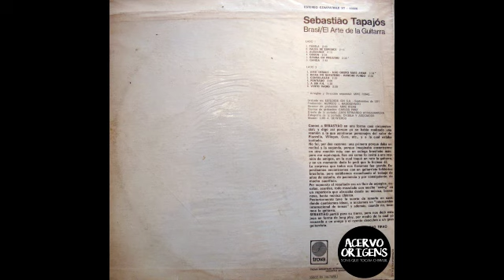LP Sebastião Tapajós - El Arte de la guitarra (1971) - Álbum completo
01- Favela
02- Valsa de Euridice
03- Alemande
04- Odeon
05- Samba em preludio
06- Ganga
07- Amei demais_Não quero mais amar
08- Baixa do sapateiro_Rancho fundo
09- Consolação
10- Pontiado
11- A 200 P.H.
12- Vento vadio